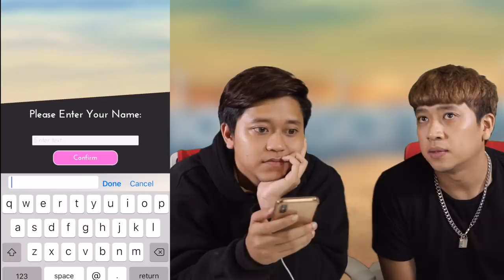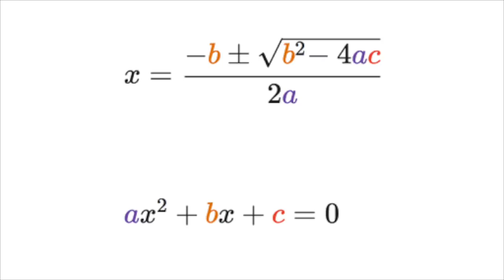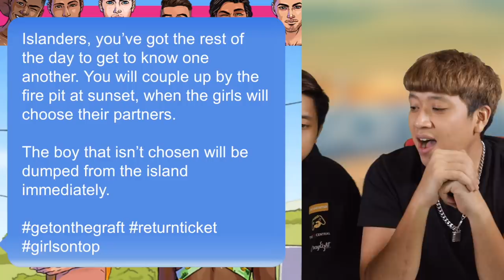We Swapped Genders and This Is what Happened